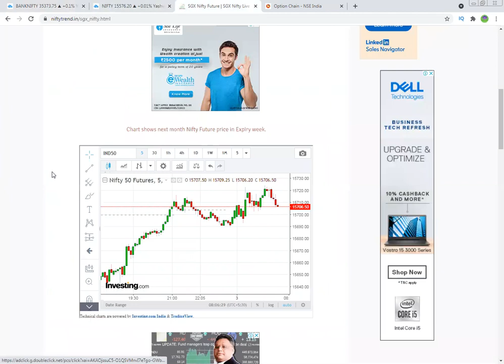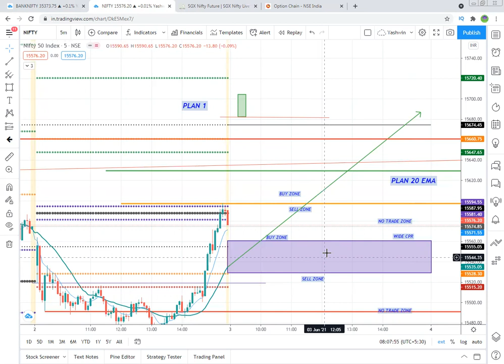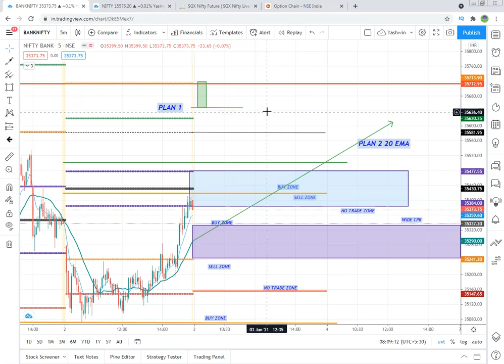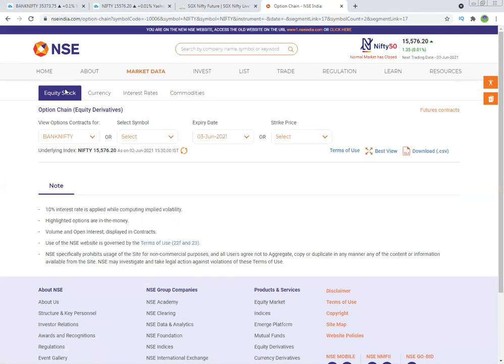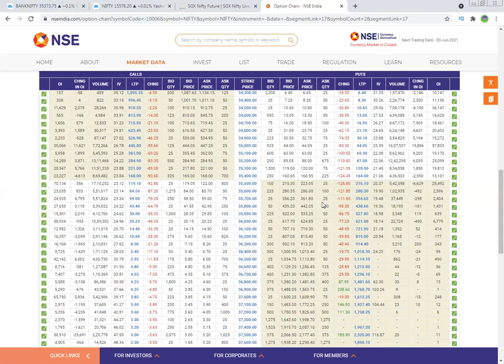|| NIFTY || BANKNIFTY || BEST PRICE ACTION INTRADAY PLAN 3RD JUNE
JOIN TELEGRAM FOR REGULER UPDATES